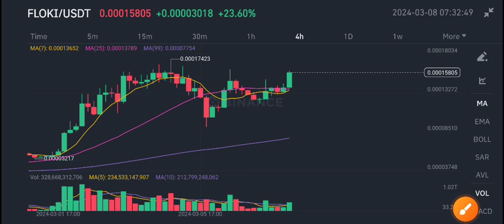Floki Coin urgent News Today! Floki inuPrice Prediction & Analysis